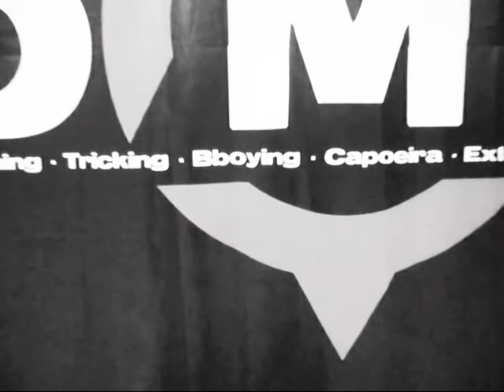Move Artistic Dome - bboying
bboy grom , flash and gum doing powermoves